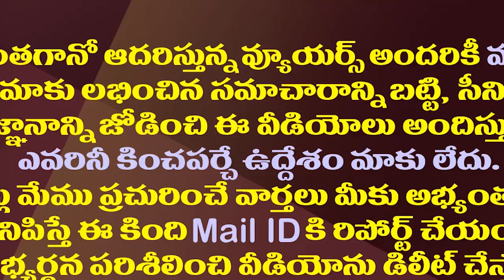జగన్ కోసం వీరాభిమాని సుదీర్ఘ సైకిల్ యాత్ర| YS Jagan's Fan Cycle Tour From kashmir to kanyakumari